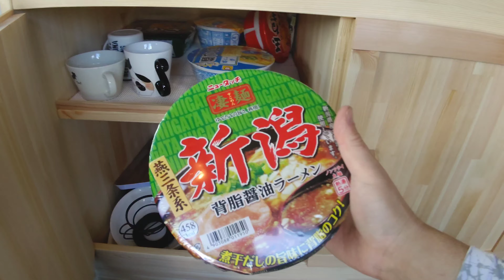大増水に挑む！本流山女魚に尺岩魚！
連日の豪雨により河川はカフェオレ！水色が良くなり始めた瞬間に弾丸釣行。
釣果は如何に！？